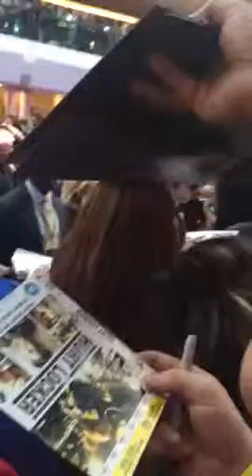Avengers: Age of Ultron premiere 2015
Jeremy Renner signing